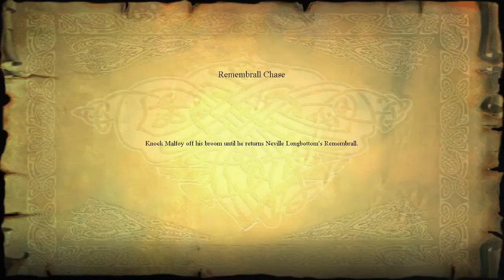Harry Potter and the Philospher's Stone: Chapter 8 - Remembrall chase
Harry has to attend his second broomstick training. However, it seems that Draco Malfoy is causing trouble again. After he took the Remembrall from Neville Longbottom, Harry has to win it back.

Malfoy, who hasn't forget his defeat from their encounter with the Wizard Crackers earlier that day, isn't planning on giving up that easily. The two of them chase each other, with the Remembrall as the price. Soon, Harry will learn that even the slightest decision can have a serious impact on one's life...